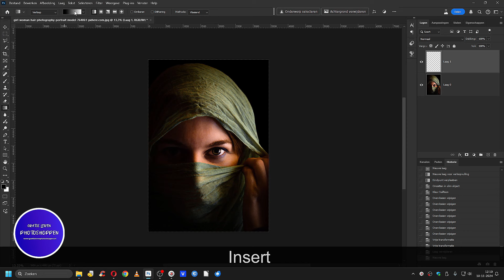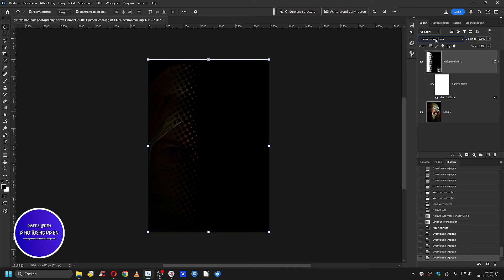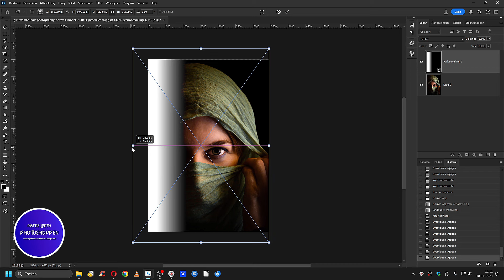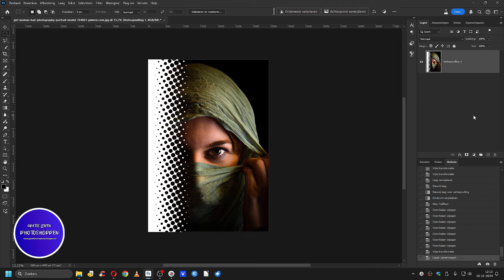Photoshop tutorial - 538 - Een leuk effect toevoegen aan de foto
Ik ben Olaf Bok, jouw docent Photoshop. Op dit kanaal leer je stap voor stap hoe je Photoshop onder de knie krijgt, helemaal gratis! Of je nu een beginner bent of al ervaring hebt, ik help je met toegankelijke tutorials.

✔️ Stap-voor-stap tutorials: Leer de basis en gevorderde technieken van Photoshop.
✔️ Handige tips en trucs: Of je nu een beginner bent of een gevorderde gebruiker, mijn tips helpen je jouw skills te verbeteren.
✔️ Creatieve technieken: Ontdek creatieve mogelijkheden in Photoshop om je vaardigheden verder uit te breiden.
✔️ Workflow-optimalisatie: Leer hoe je sneller en efficiënter kunt werken met handige functies en tools.

Photoshop op het web
Photoshop op het web biedt krachtige bewerkingsmogelijkheden direct in je browser. Geen downloads nodig! Of je nu een lucht wilt verfraaien of realistische details zoals een kampvuur wilt toevoegen met generatieve tools, alles werkt naadloos samen met Lightroom. Gebruik je creativiteit en haal het maximale uit je bewerkingen!
Over Adobe Photoshop
Adobe Photoshop is wereldwijd dé standaard in digitale beeldbewerking, gebruikt door ontwerpers, fotografen en videobewerkers. Of je nu een beginner bent die tutorials zoekt, of manieren wilt vinden om je workflow te optimaliseren, Photoshop biedt krachtige tools en integratie met AI om jouw creaties naar een hoger niveau te tillen.

Mis geen enkele les en blijf op de hoogte van het laatste nieuws en updates over Photoshop.